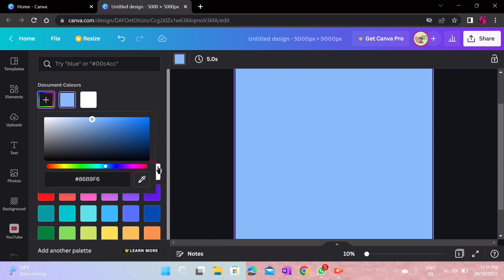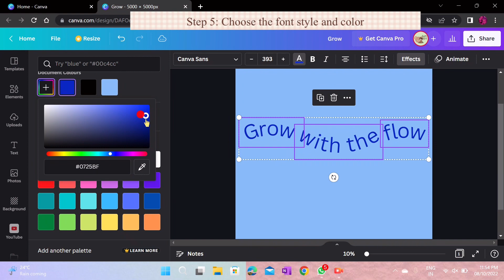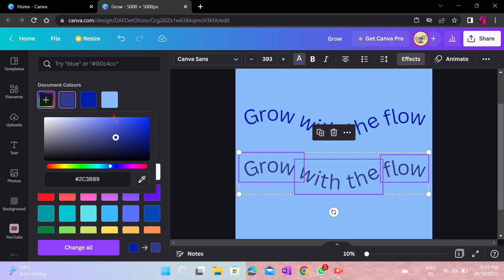How to make wavy text in Canva for free!! *tutorial*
These wavy text were a lot in trend so thought to make it for everyone!! I hope that every small or even big YouTuber can use this kind of font for free. As a small YouTuber you can’t spend a lot of money on subscriptions so its perfect for me. I hope to use these kind of text in my videos in the future.
- Bear with Aesthetics 🐻💗